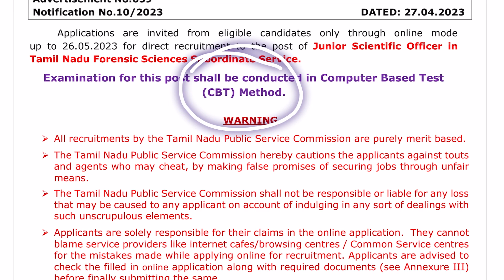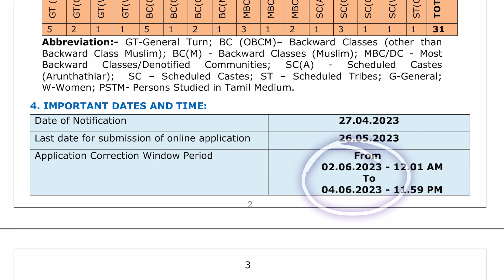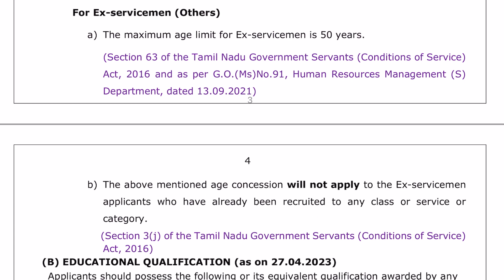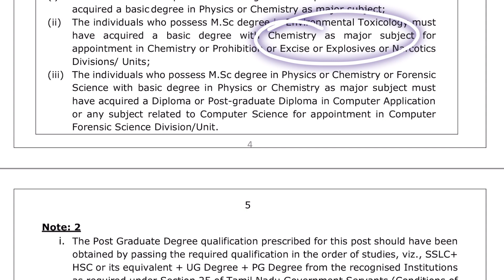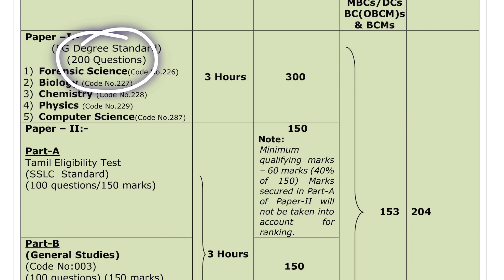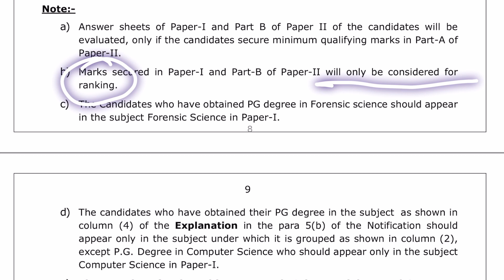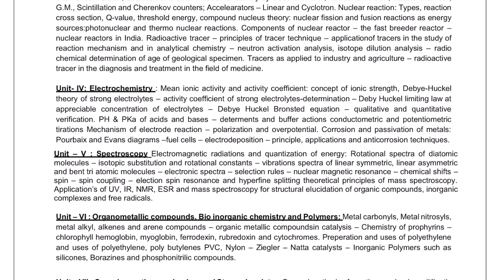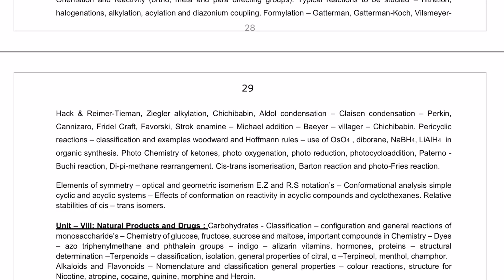Junior SCIENTIFIC OFFICER Exam notification 2023 | TNPSC Exam| Age , Qualification full details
TRB polytechnic online classes going on

SCERT education video classes available